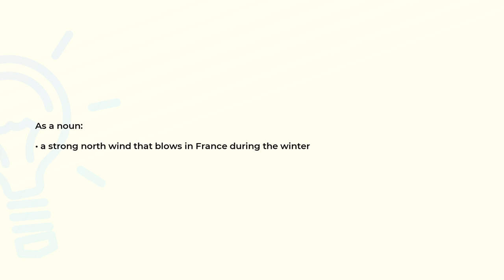What is the meaning of the word MISTRAL?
Definition and spelling of the word MISTRAL.

(00:00) Intro
(00:07) As a noun
(00:15) Spelling

As a noun (00:07):
• a strong north wind that blows in France during the winter